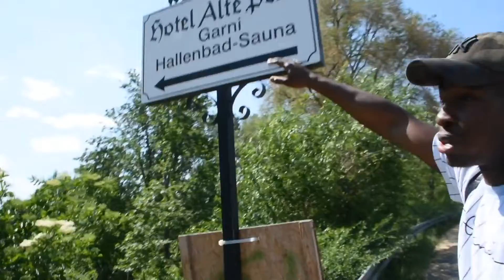Jordan Bryan in the footsteps of Charlie Chaplin straight onto the boat across the bridge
Hey guys today I'm following in the footsteps of Charlie Chaplin and running across the bridge to the boat along the Main almost into the water.